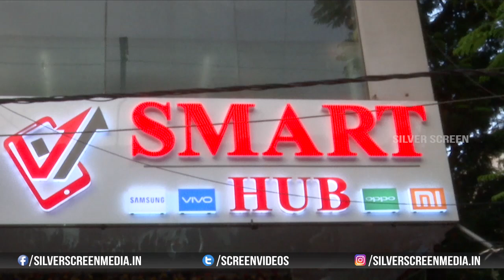Actress Seerat Kapoor Launches Smart Hub Mobile Store in Ameerpet | Silver Screen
Watch : Actress Seerat Kapoor Launches Smart Hub Mobile Store in Ameerpet | Silver Screen